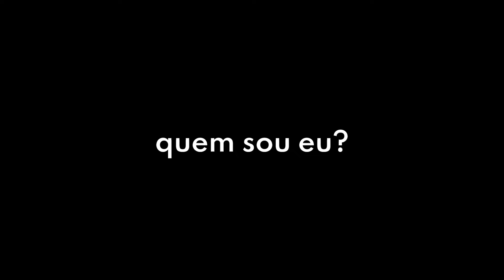BLASPHEMOUS 2 SALVOU MINHA VIDA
▼ Outros vídeos que você talvez goste ▼